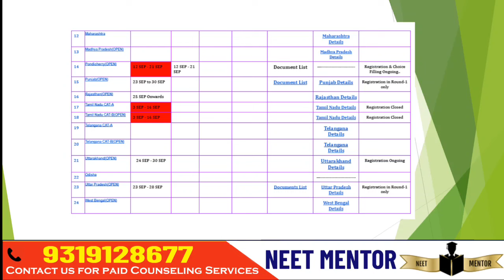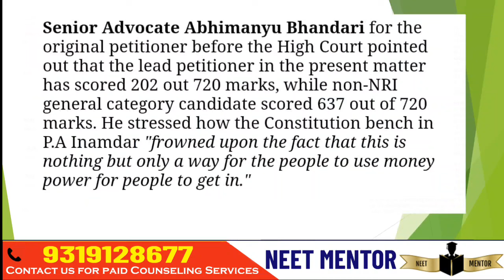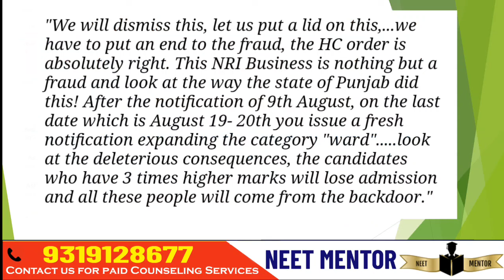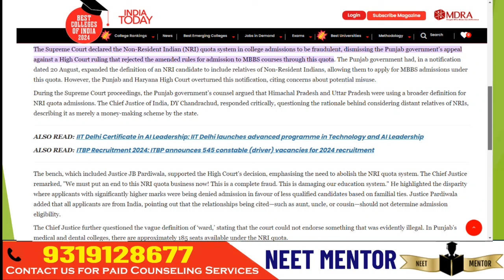NEET PG 2024 ll NRI Quota Dismissed by Supreme Court ll Complete Analysis ll NRI Quota is Fraud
NEET PG 2024🔥Low Budget Private Colleges in India /Open & Domicile States/ Fee Structure

NEET PG 2024  REVISED MARKS VS RANK BASED ON ANALYSIS CONSIDERING DIFFICULTY LEVEL & NORMALISATION

1. Your Dream Branch
2. Your Rank/Score
3. Your Preferred States
4. Service Bond
5. Tuition Fee Budget (only for Private/Deemed)
6. Future perspective

1. Notification & Updates for an Application form, Counselling forms, Counselling dates
2.Real Time Counselling Information & Updates
3. Previous Year Cut-offs
4. Round-wise Strategy of how to proceed with the counselling
5. College Analysis & Comparison among all possibilities
6. Guidance in selecting colleges & branches according to the current scenario.
7. Complete Choice Filling Support for All India counselling,  Karnataka, UP, Maharashtra,  Madhya Pradesh, West Bengal,  Uttarakhand, Andhra Pradesh, Telangana, Bihar and other State, DNB, NBE diploma & CPS courses
8. We provide choice filling preferences for all rounds
9. Candidates can meet/Talk/Chat with me personally for personal counselling (unlimited), Queries and doubts are solved on mobile through calls, WhatsApp,  video calls & messages
10. Fees Structure Details
11. List of top colleges & colleges & branches wise cutoff (All India, MH State, DNB, Karnataka,  Uttar Pradesh & others States ) will be provided.
12. Actual Stipends as per colleges
13. Documents Required for Counselling
14. Latest Seat Matrix
15. Current Bond Details
16. Stray Vacancy/ Mop-up Round details
17. Refund Policy and Rules
18. Court Cases related to Fee, domicile and other eligibility criteria etc. if any
19. In case due to any reason, you decide not to take admission this year, you can avail of counselling guidance for free. next year.